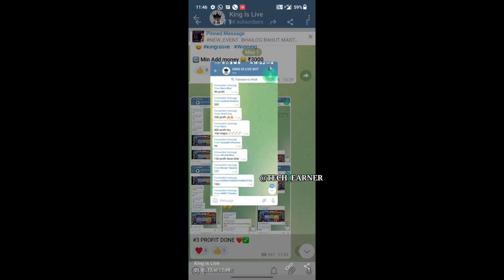dragon 🐲 vs tiger 🐯tricks 430 से 20184 जीत लिया | dragon vs tiger winning tricks